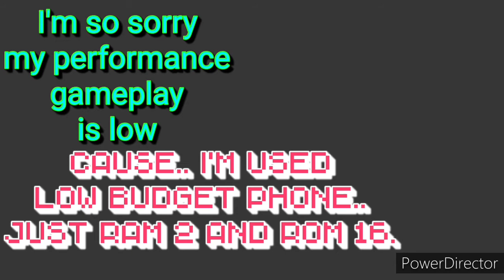World War Polygon - [PART 1]